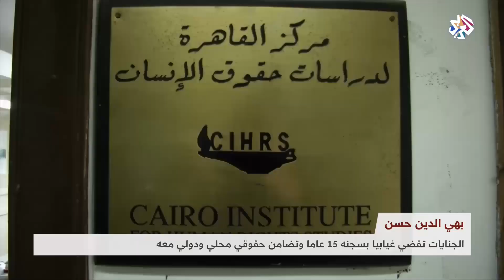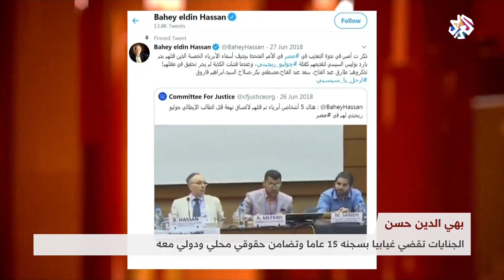حكم غيابي بالسجن 15 عاما بحق الحقوقي بهي الدين حسن │بتوقيت مصر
حكمت الدائرة 5 إرهاب بالقاهرة غيابياً على بهي الدين حسن مدير مركز القاهرة لدراسات حقوق الإنسان، والمدافع البارز عن حقوق الإنسان، بالسجن 15 عاما بتهمة إهانة القضاء، ونشر أخبار كاذبة.
وأدان مركز القاهرة لدراسات حقوق الإنسان الحكم الغيابي، واصفا الحكم بأنه خطوة تصعيدية تستهدف الانتقام منه بسبب نشاطه الحقوقي، وإرهابه لثنيه عن مواصلة دفاعه الممتد لأكثر من ثلاثة عقود عن حقوق المصريين الفردية والجماعية.